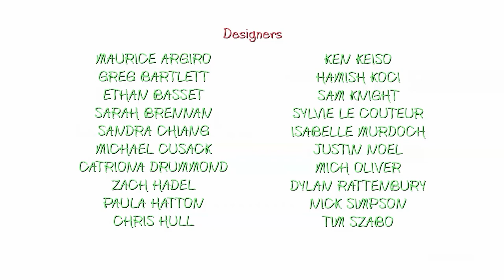Smiling Friends: Season 1 But Its Only Them "Pointing"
Chronicles every instance someone points during Season 1 of Smiling Friends! This will probably be my last Smiling Friends related video on the channel.

Note: I do not own the Smiling Friends in any way, shape, or form. I am uploading this video because I am a fan of Zack's and Michael's work. I make no revenue from this channel. Go watch the show on Adult Swim and support the original creators!